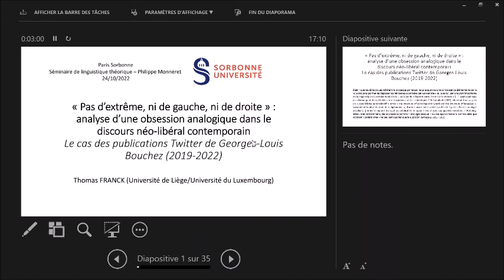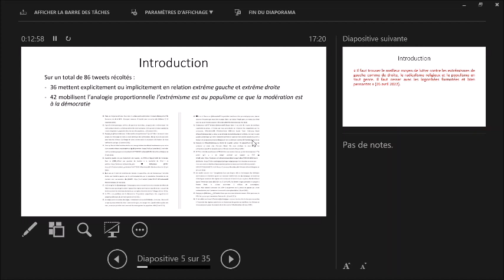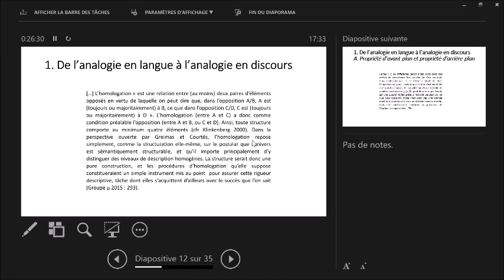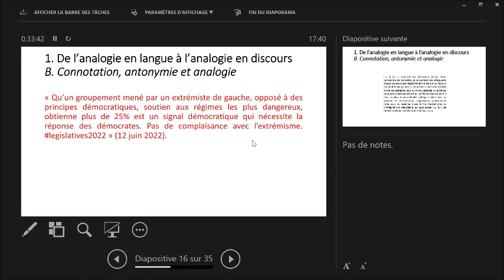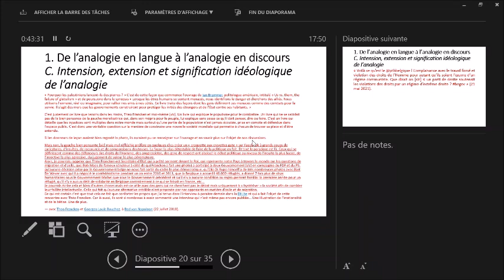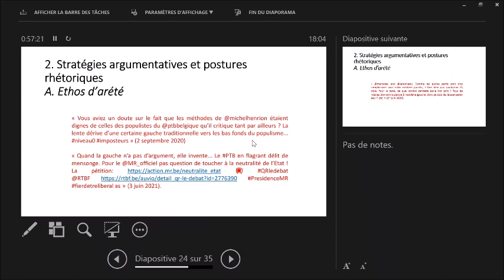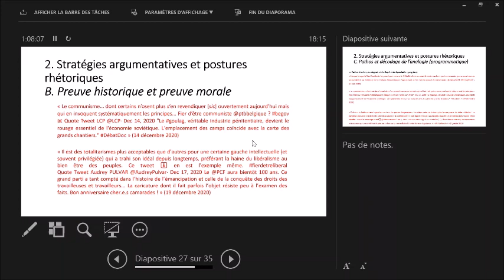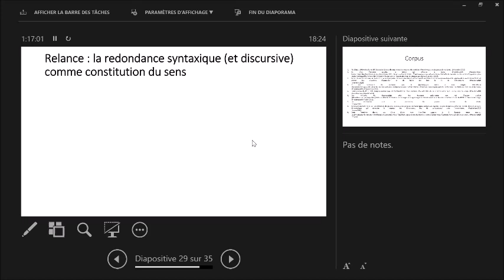Séminaire Linguistique Théorique 2022-2023 Semestre 1 Séance n°6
Séminaire de linguistique théorique de Philippe Monneret (Master Sciences du langage / Langue française, UFR Langue française, Sorbonne Université Lettres). Introduction à la linguistique analogique 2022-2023. Semestre 1 / Séance n°6 du 24 octobre 2022.
Conférence de Thomas Franck (Université de Liège) : « “Pas d’extrême, ni de gauche, ni de droite” : analyse d’une obsession analogique dans le discours néo libéral contemporain. Le cas des publications Twitter de Georges Louis Bouchez (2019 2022) »
PPT de la conférence :